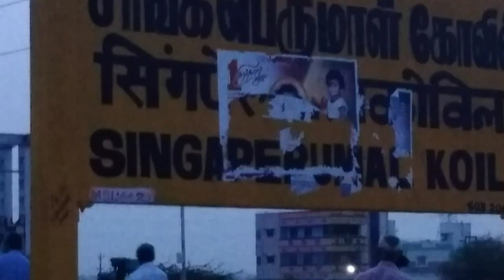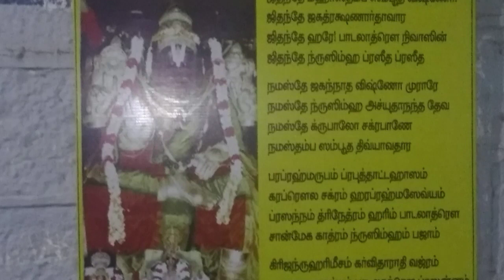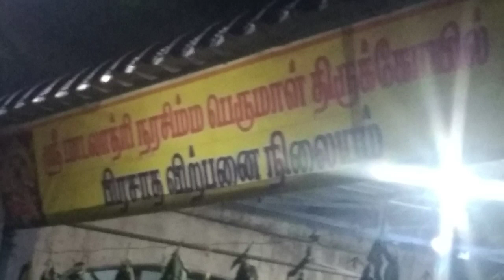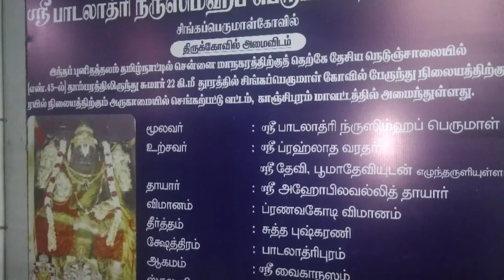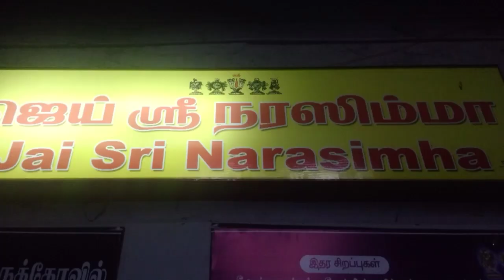SINGAPERUMAL KOIL -TRAVEL VLOG